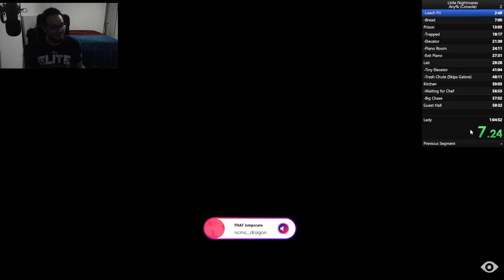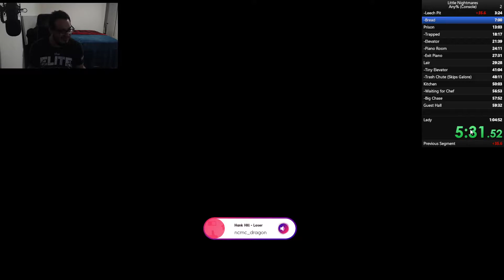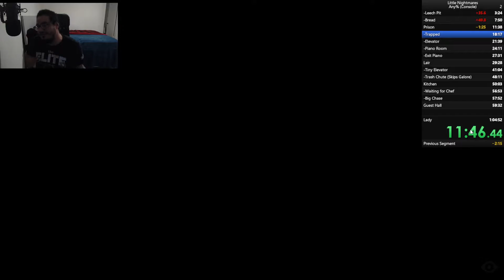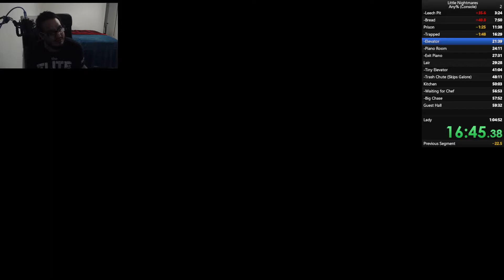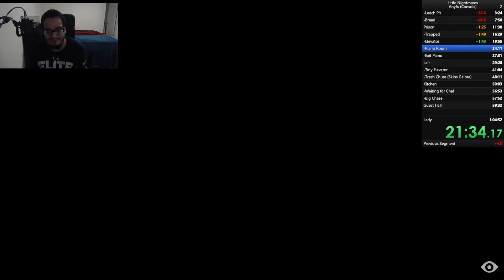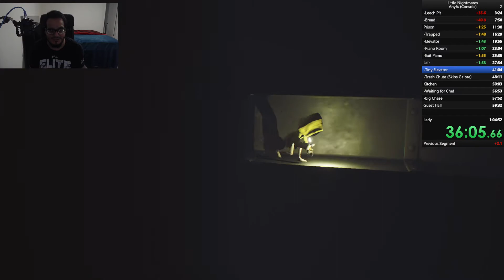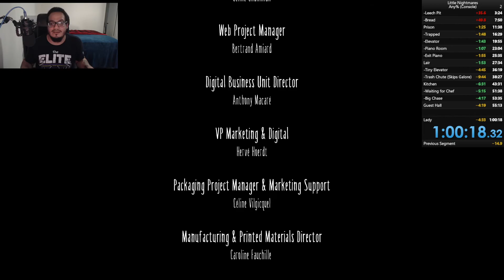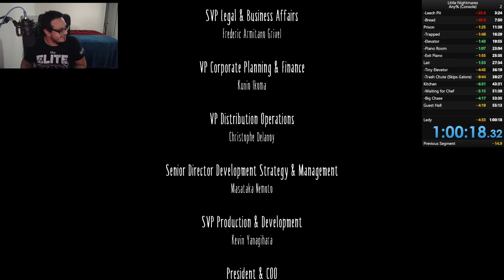2nd attempt speed run 1:00:18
hey not too many deaths. but a whooooole lot of mistakes